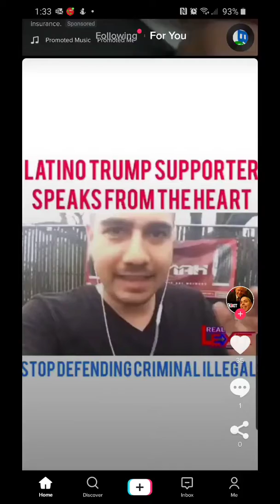Deport bad people